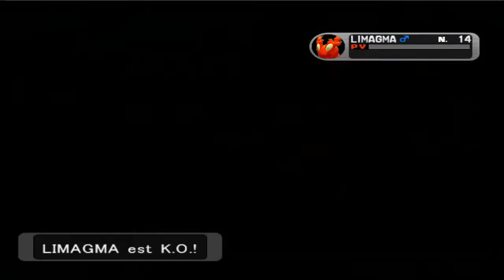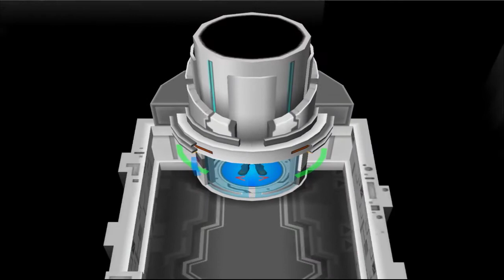Pokémon XD le souffle des ténèbres EP3 : Le labo Ombre !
Salut

3 eme épisode sur mon let's play sur Pokémon XD Le souffle des ténèbres  !

Dans cet épisode je visite le labo ombre, c'est pour ca qu'il est plus long que d'habitude !

Je vous encourage à suivre l'aventure avec moi

Pensez egalament à partager,liker et commenter. Ca vous demande pas beaucoup de temps, cela m'aide et vous aide à faire grandir la chaîne,contribue à faire connaitre mon travail et me donne la motivation pour toujours innover et pouvoir vous fournir de meilleures astuces et du contenu de qualité !